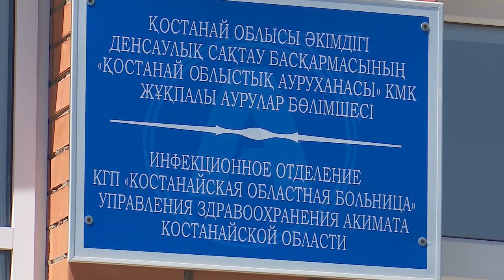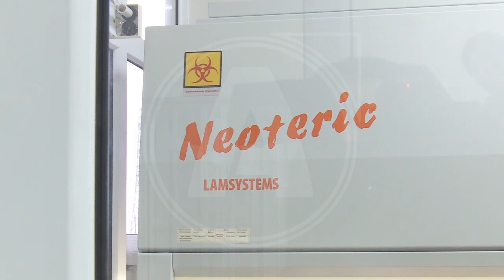Брифинг по КВИ